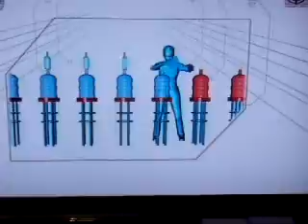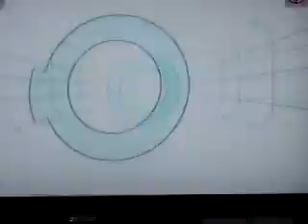MATTEO GUIDICELLI MINUTETOWINIT PART2